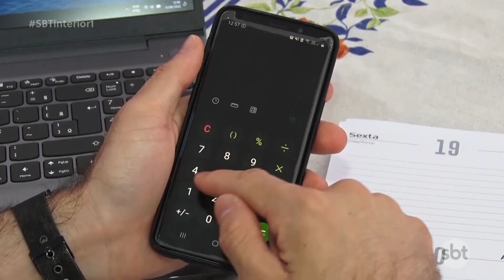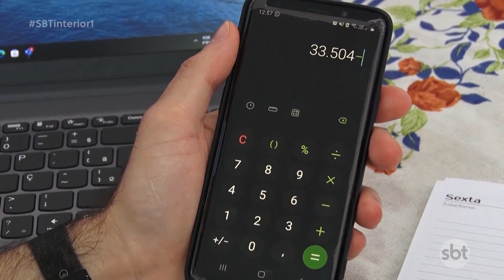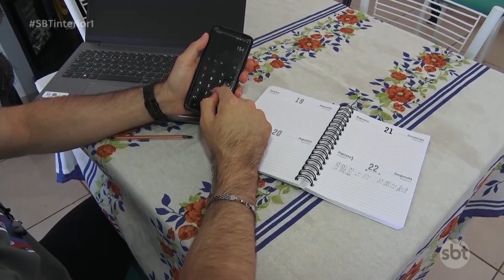Taxas de juros altas afastam busca por empréstimos